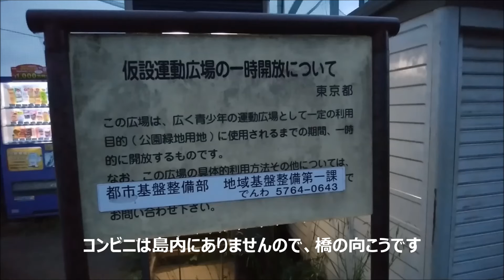車中泊 東京都大田区「昭和島グランド」